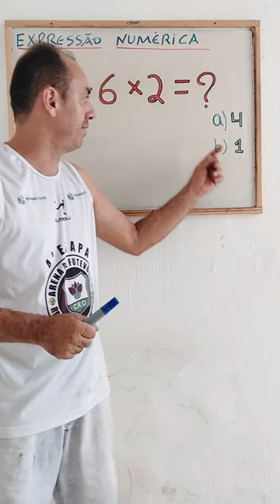EXPRESSÃO NUMÉRICA.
NESSA VIDEOAULA MOSTRAREMOS COMO RESOLVER UMA EXPRESSÃO NUMÉRICA. SERÁ APRESENTADO DE MANEIRA SIMPLES E OBJETIVA COMO RESOLVER UMA EXPRESSÃO NUMÉRICA. canalbenfisiconunes.